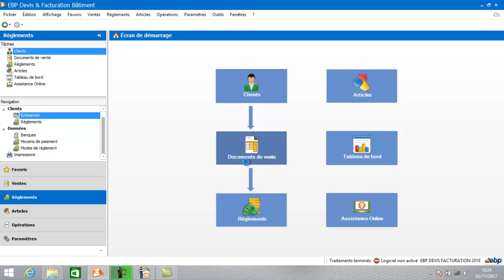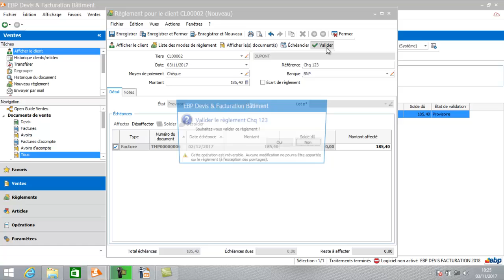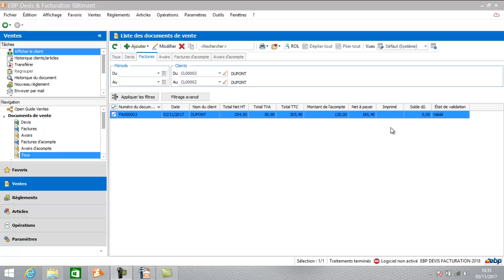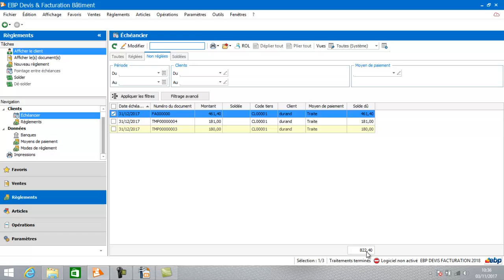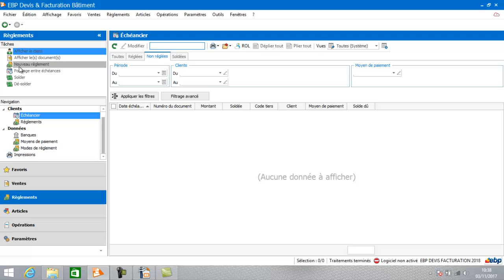les règlements clients : EBP Devis facturation bâtiment 2018